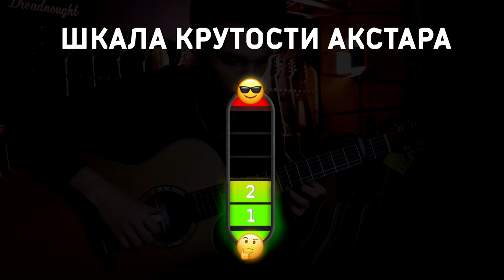САМЫЕ ВИРУСНЫЕ ПЕСНИ 2020 НА ГИТАРЕ +BONUS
Сыграл самые вирусные песни 2020 на гитаре! (ЧАРТ ВК)

Оптимизация (не читать): попмузыка, music, хиты 2019, самая популярная музыка, лучшие песни года, лучшие песни зимы, новинки музыки, музыка декабрь 2019